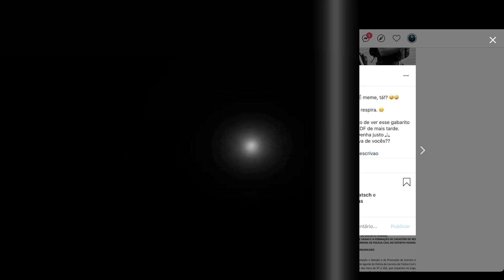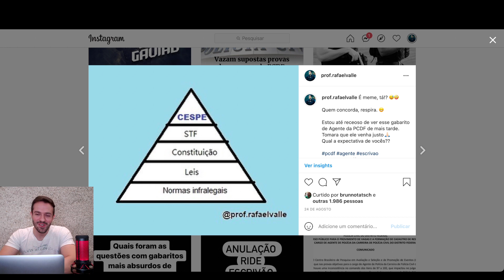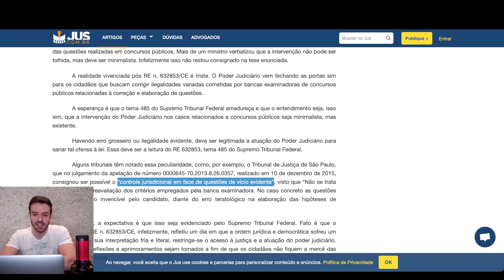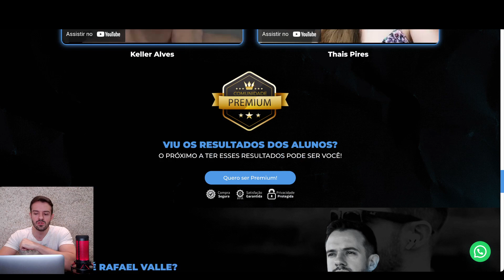PCDF: O que o CEBRASPE fez foi absurdo! Gabaritos errados, Justiça, Desorganização.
Ainda não faz parte da Comunidade Premium?
Entre no link, veja os depoimentos e conquiste seu diferencial para se tornar um servidor público

Participe da Turma de Mentoria comigo e com o Prof. Arthur Lima para o seu concurso de carreira policial!
Mande agora uma mensagem no telegram da Shirley, da minha equipe, e peça todas as informações. Não esqueça de informar o concurso e cargo desejado no acompanhamento.